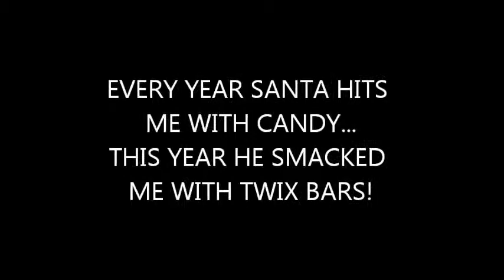SANTA'S VISIT TO SEABROOK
Every year the fire department brings Santa through the neighborhood.  This year he smacked me with Twix Bars!